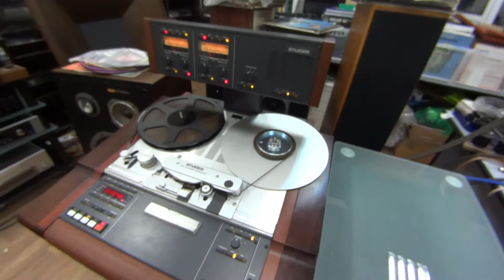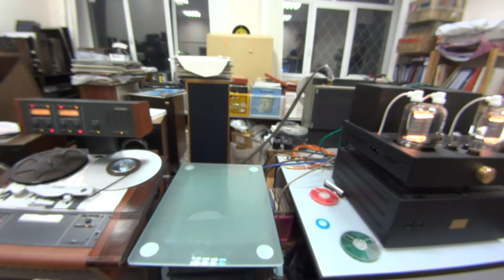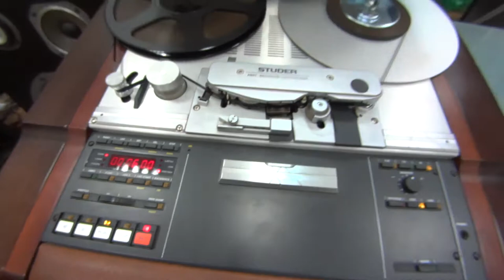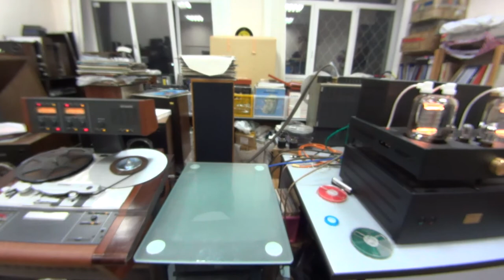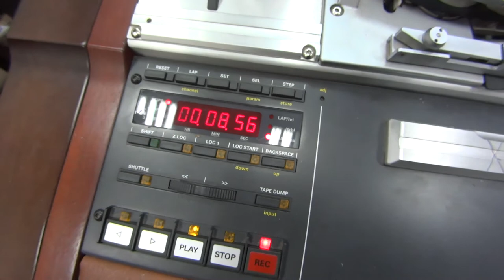Studer A807 & David Oistrakh, Scottish Fantasia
Studer A807
ANNA Audio GU-48 SE Amp
Trio LS-707
Tchernov Reference MK II IC